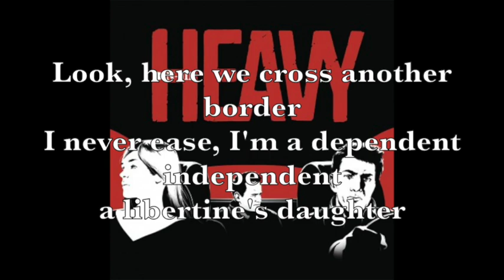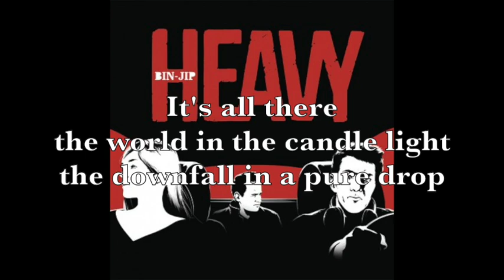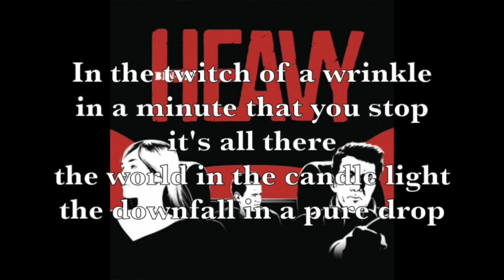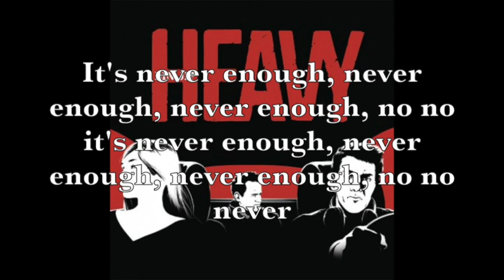Bin-Jip - Heavy (lyrics)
"Heavy" del álbum homónimo de 2015 de la banda húngara "Bin-Jip" / "Heavy" 2015 album with the same name of the Hungarian band "Bin-Jip"